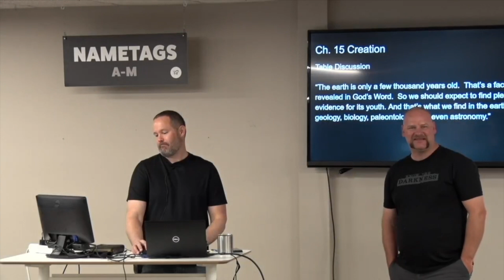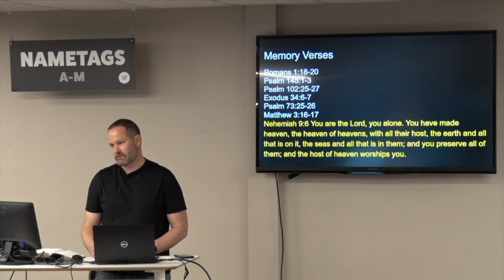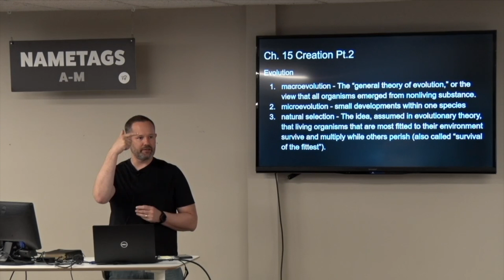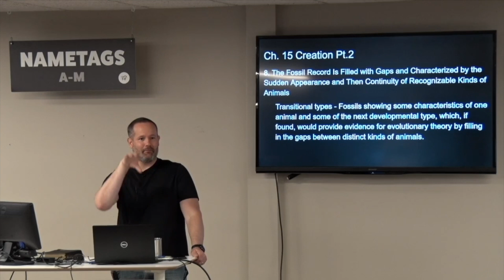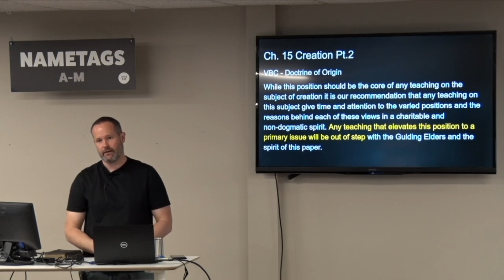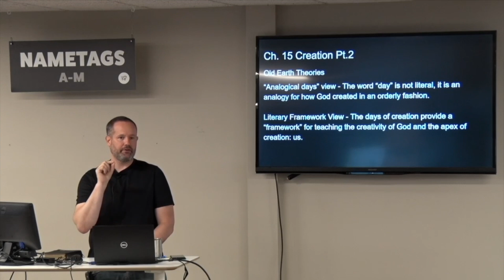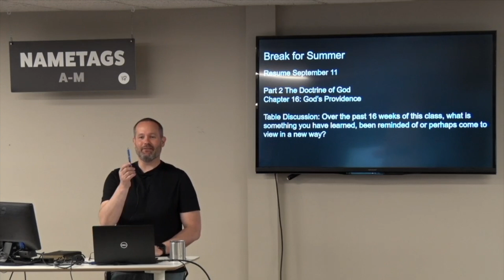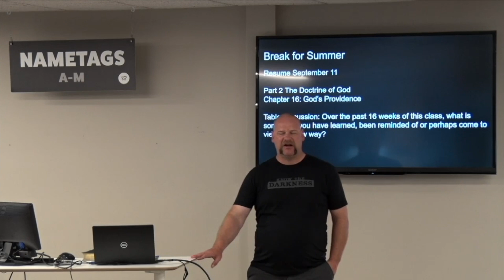Systematic Theology Chapter 15 Pt 2